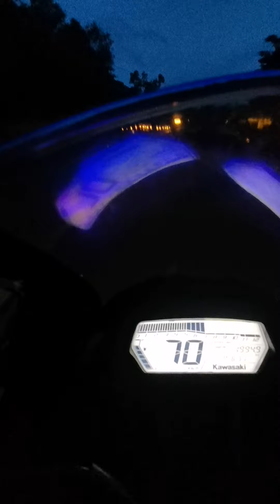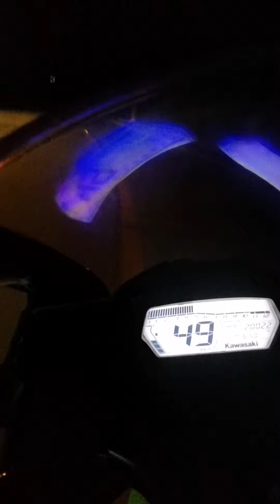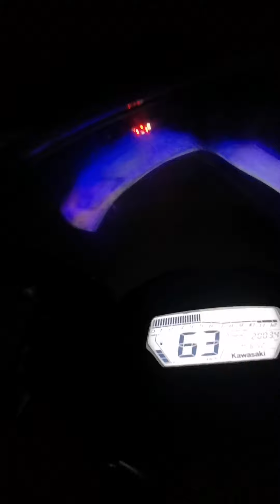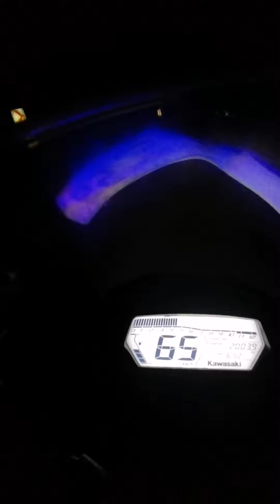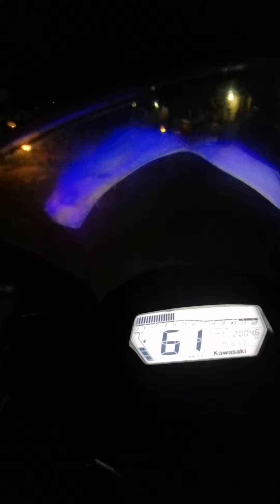inabutan ng gabi pauwi, solo night ride gaming (dont miss the part 1)chill ride part 2